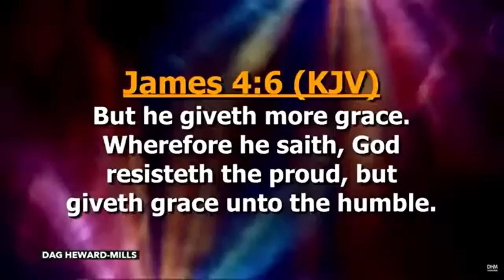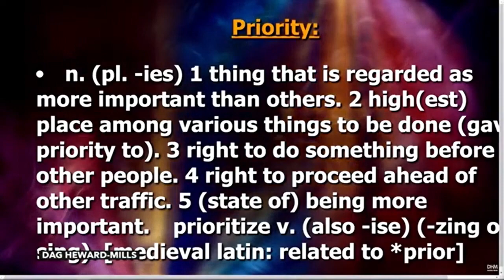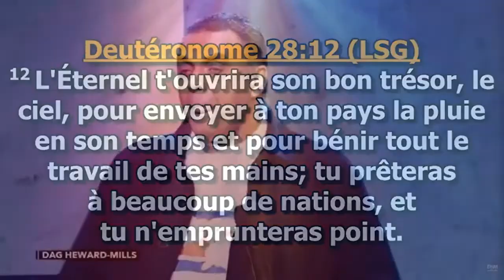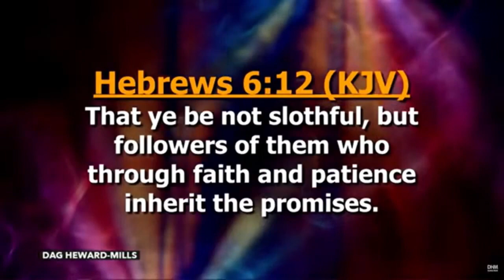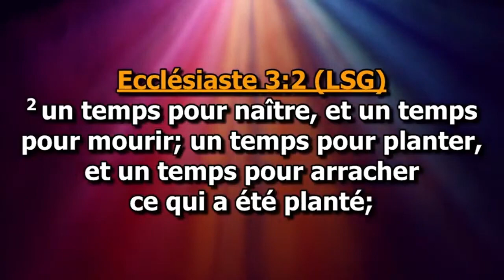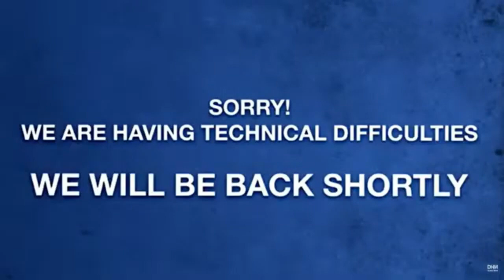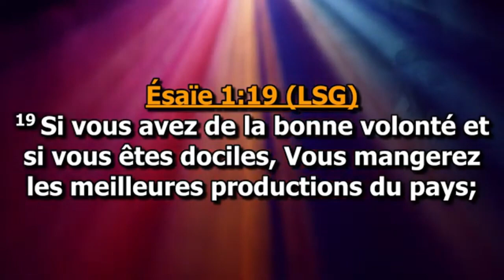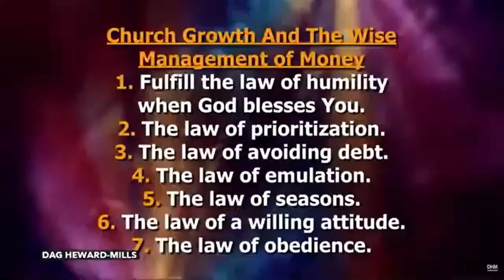CROISSANCE DE L'ÉGLISE ET GESTION SAGE DE L'ARGENT | CULTE PREMIER AMOUR | 23/02 | DAG HEWARD-MILLS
Dag Heward-Mills est une personne remarquable dont l’influence et l’impact s’étendent à grande échelle. En tant que pasteur, auteur et conférencier, il a consacré sa vie à diffuser le message d’espoir, de foi et d’amour, touchant le cœur d’innombrables personnes à travers le monde. Son engagement à servir les autres et à partager les enseignements de la foi chrétienne lui a valu une réputation de véritable chef spirituel.

L'un des aspects les plus remarquables du travail de Dag Heward-Mills est son dévouement indéfectible à tendre la main aux diverses communautés. Sa capacité à entrer en contact avec des personnes d’horizons, de cultures et d’horizons divers est vraiment exceptionnelle. Il possède un talent unique pour transmettre ses messages de manière pertinente et compatissante, rendant ainsi des concepts spirituels complexes accessibles à tous.

Grâce à ses sermons et à ses écrits captivants, Dag Heward-Mills a inspiré d’innombrables personnes à trouver un but, un sens et une croissance spirituelle à leur vie. Il met l'accent sur l'importance de l'amour, du pardon et de l'unité, favorisant un sentiment de communauté et d'appartenance parmi ses disciples. Ses enseignements vont au-delà de la chaire, encourageant le développement personnel, l'entrepreneuriat et la responsabilité sociale.

Au-delà de ses efforts spirituels, Dag Heward-Mills a également participé activement à des initiatives philanthropiques et à des programmes de sensibilisation communautaire. Il comprend l’importance de redonner et a toujours démontré un véritable souci du bien-être des autres. Grâce à ses efforts caritatifs, il a contribué à améliorer la vie des moins fortunés et à promouvoir l'éducation, les soins de santé et la protection sociale.

En plus de son travail approfondi au sein de la communauté chrétienne, Dag Heward-Mills a joué un rôle déterminant dans l'encadrement et l'équipement d'une nouvelle génération de ministres et de dirigeants. Ses programmes de formation en leadership ont contribué à façonner l’esprit et le cœur de talents émergents, leur permettant ainsi d’avoir un impact positif dans leur communauté et au-delà.

L'humilité et la facilité d'approche de Dag Heward-Mills lui ont également valu l'admiration de nombreuses personnes. Malgré son influence considérable, il reste terre à terre et accessible, ce qui fait de lui quelqu'un que les gens se sentent à l'aise de demander conseil et de considérer comme un modèle.

En résumé, Dag Heward-Mills est un phare de lumière dans le monde de la spiritualité, un leader compatissant et inspirant qui a touché la vie d'innombrables personnes. Son engagement à diffuser le message d’amour, de foi et d’espoir, ainsi que ses efforts philanthropiques et son mentorat, font de lui un véritable atout pour la société. Son héritage durable continuera d’avoir un impact positif sur les générations à venir.